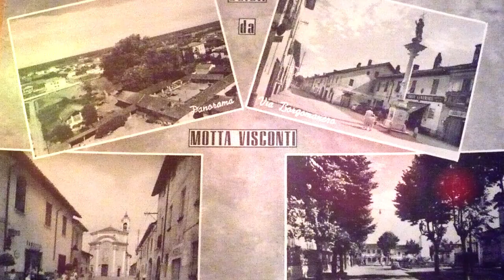Motta Visconti (Paesi della Bella Italia)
Motta Visconti (Milano)
Foto di Motta Visconti, ieri e oggi